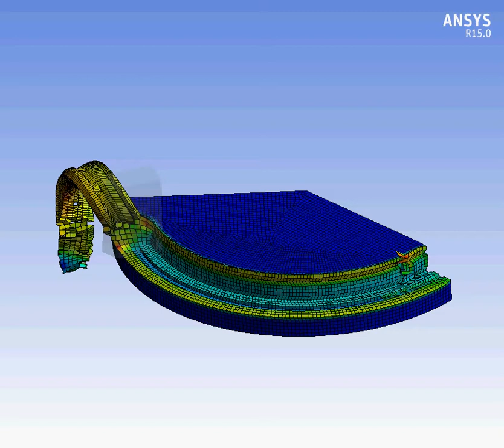Ansys Workbench explicit dynamics turning of AlSi 1045 segment example 3